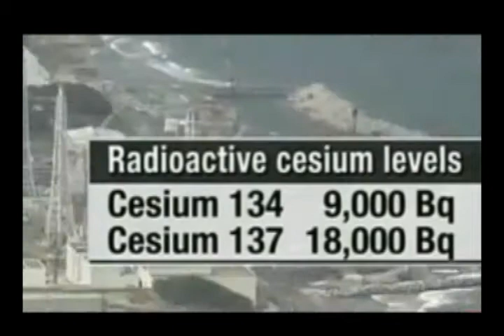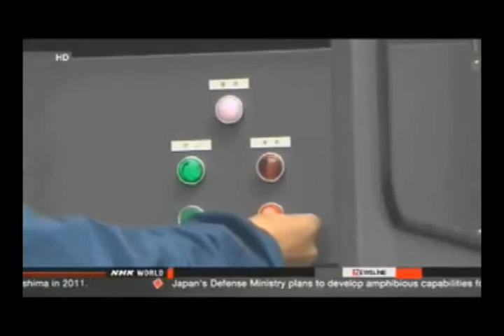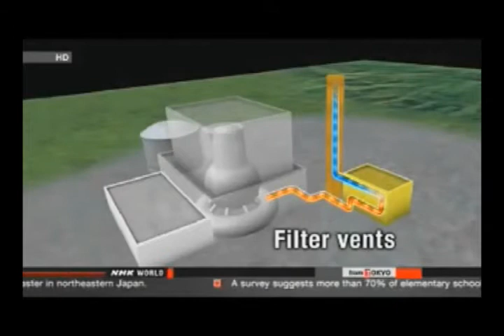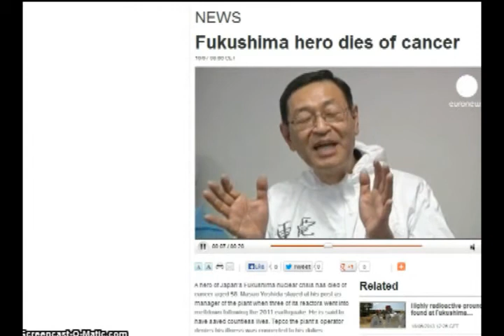ALERT ☢ Fukushima Radioactive Cesium Levels Spiking ☢ Plant Chief Dies of Cancer ☢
Tokyo Electric Power Co (9501). has found levels of radioactivity in groundwater at its crippled Fukushima nuclear station at levels 244 times those considered safe for an atomic plant.

The utility known as Tepco detected cesium 137 levels of 22,000 becquerels per liter at a monitoring well in its turbine complex at the Dai-Ichi plant yesterday, it said in a statement today. Japan's nuclear safety guidelines require cesium 137 levels for waste liquids at nuclear plants to remain below 90 becquerels per liter.

TOKYO — Masao Yoshida, a nuclear engineer who took charge of the Fukushima Daiichi power plant two years ago as multiple reactors spiraled out of control after a tsunami, but who ultimately failed to prevent the world's worst nuclear disaster since Chernobyl, died here on Tuesday. He was 58.